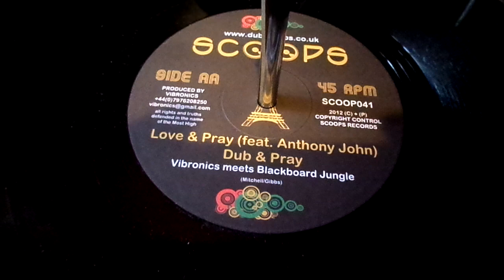Vibronics meets Blackboard Jungle - Love & Pray (feat. Anthony John)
Label: Scoops ‎– SCOOP041
Format: Vinyl, 10", 45 RPM
Country: UK
Date: 2012
Genre: Electronic, Reggae
Style: Dub